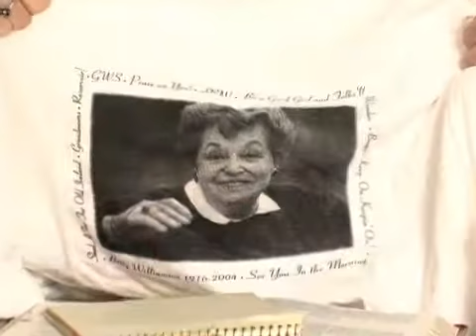A Mother's Wisdom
For Mother's Day, Martha Williamson shares how her mom's favorite sayings have impacted her life and even kept her going when times got tough.